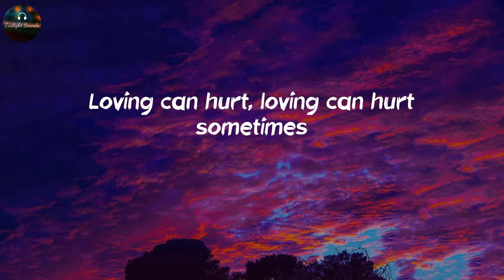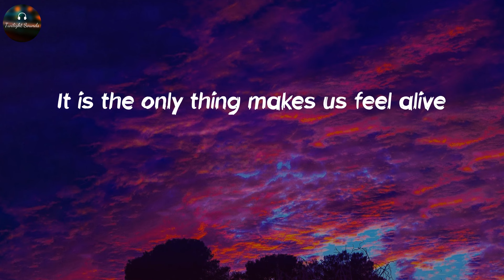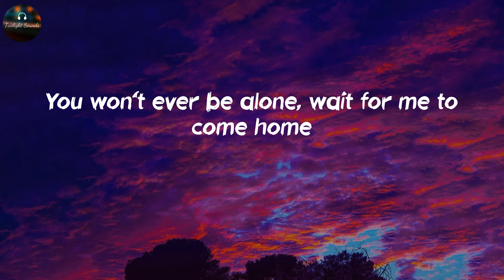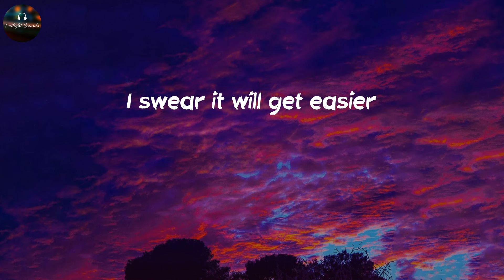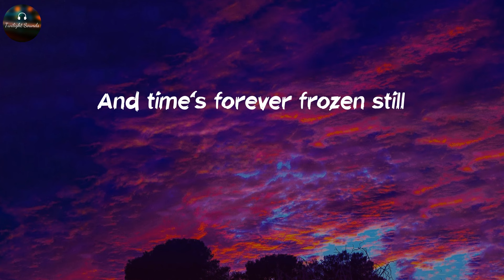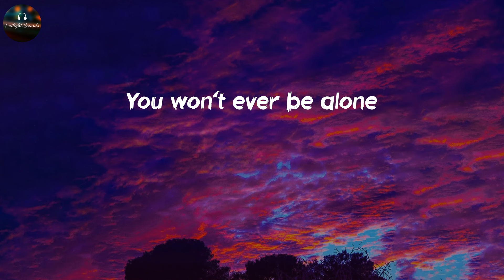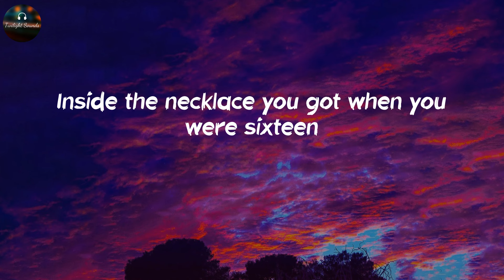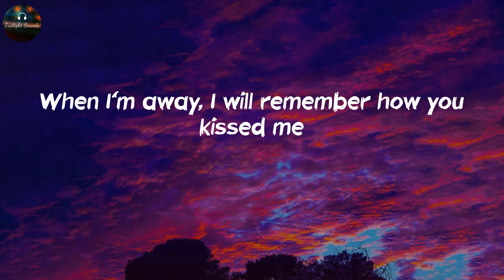Photograph - Ed Sheeran (Lyrics)